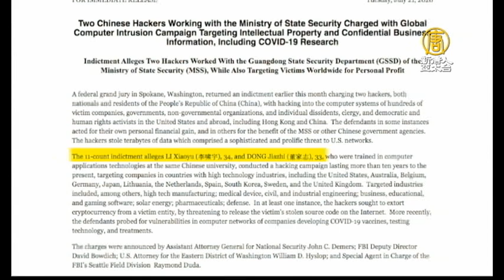美起訴2中國駭客竊防疫研究 中共公安部黑手曝光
美中關係也是牽動市場神經的關鍵，美國司法部21日起訴兩名中國公民，因為兩人對美國的國防承包商、防疫研究人員及全球其他公司，發動駭客攻擊，而這兩人被指與中共公安部合作。

7月21日，美國司法部公開起訴中國公民李嘯宇和董家志，涉嫌與中共情報機構合謀，竊取機密信息。此外，他們也涉嫌從全球公司竊取價值數億美元的知識產權。

美國助理司法部長 約翰·德默斯：「美國華盛頓東區檢察官辦公室國家安全處，已經指控兩名與中國國家安全部合作的中國駭客，涉及廣東國家安全部GSSD，在全球範圍內進行大規模的電腦入侵活動。」

美國司法部表示，李嘯宇和董家志多年來參與網絡間諜活動，竊取了武器設計、藥品信息和軟件源代碼等，遭到兩人駭客攻擊的國家包括美國、英國、德國、澳洲和比利時等。

相關檢察官透露，中共國安部向這些駭客提供了關鍵軟體漏洞的信息，以滲透目標並蒐集情報。

美國助理司法部長約翰·德默斯：「首先，我們看到一直以來，中國（共）正在利用網絡入侵作為其技術發展的搶劫、複製和替代戰略的一部分。第二，也是公眾和國際社會可能不太理解的一個趨勢，中國（共）正在為駭客犯罪分子提供一個安全的避風港。」

這兩名中共駭客最近還涉嫌，竊取外國有關中共病毒疫苗、治療和檢測的信息。

新唐人電視綜合報導